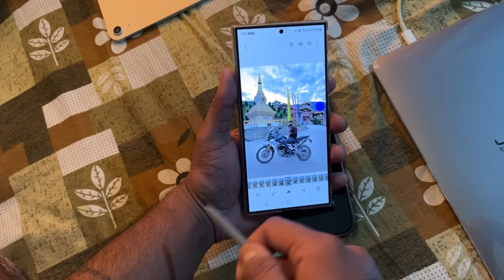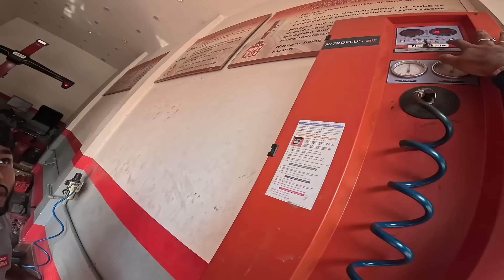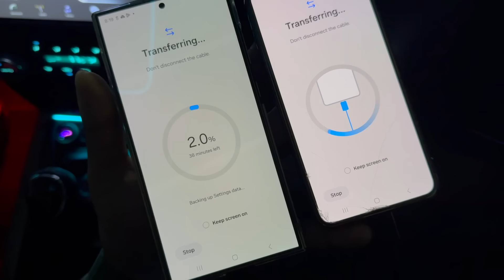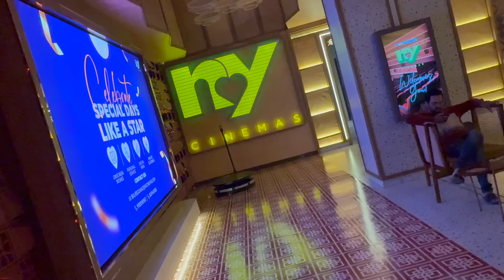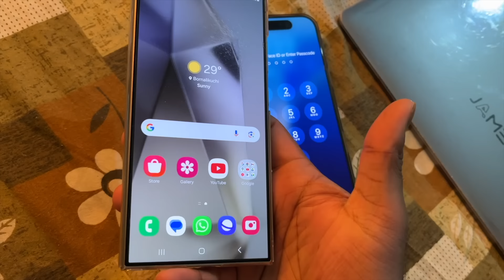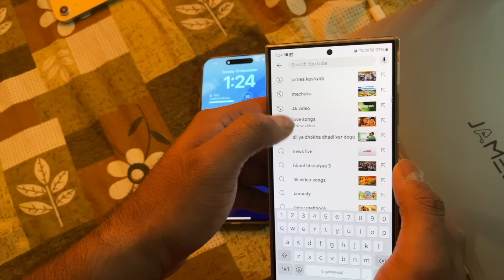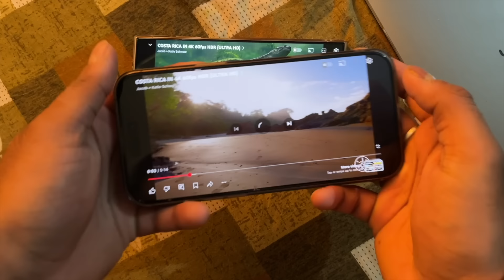Finally নতুন S24 Ultra লৈ ললো 🥳 | SuperBike লৈ Next Ride kot jam ?🕺🏻